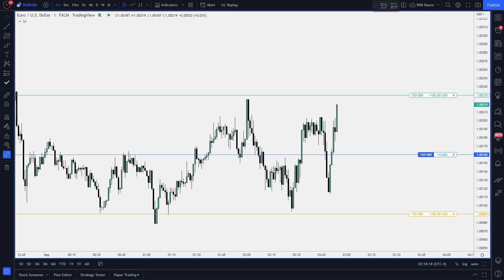2022 ICT Mentorship in Forex Episode 41 | Trading the Range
Going long in a tight r ange on the EUR

I'm a student of The Inner Circle Trader (ICT) and a Charter member from the ICT 2021 mentorship.
My videos should help new students from the ICT mentorship 2022 gain pseudo-experience
but also give more advanced ICT students some inspiration.
I started day trading and scalping Forex with ICT concepts like orderblocks and breakers in 2020 watching series like the sniperseries, the OTE primer and all the other ICT Youtube series and I am now on my way to become a professional trader using Forex Prop Firms like FTMO or My Forex Funds.

Following up on the Free YouTube mentorship model, I use it in a more advanced way combining
it with ICT Market Maker Models and using 90 Minute cycles / CLS windows to secure sniperentries daily- Bread n Butter!